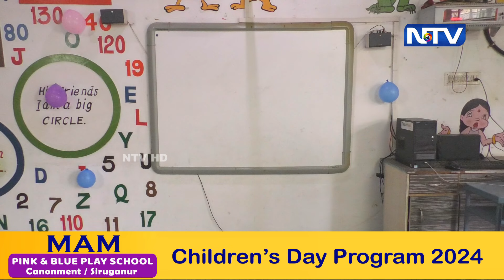Children's Day Program - MAM Pre School, Cantonment - NTV Special